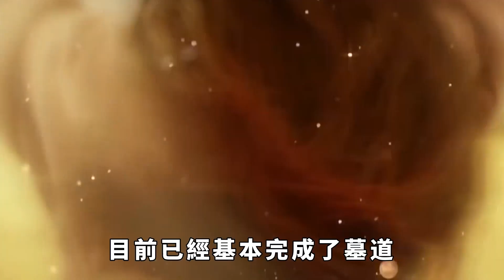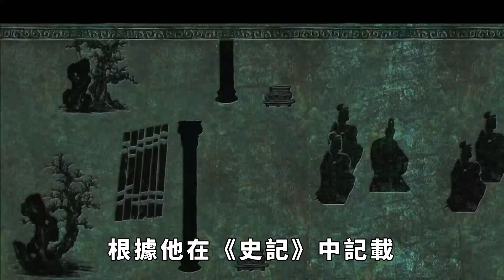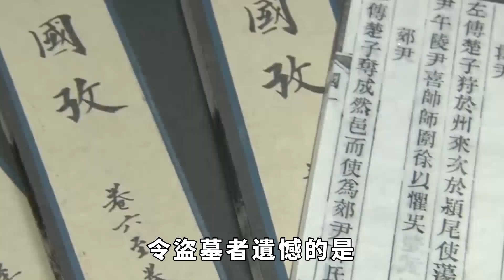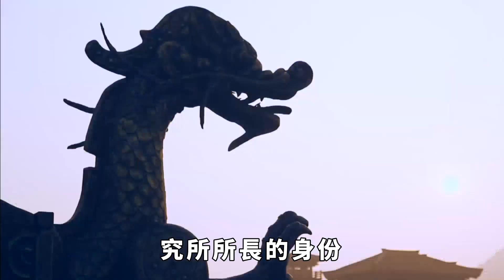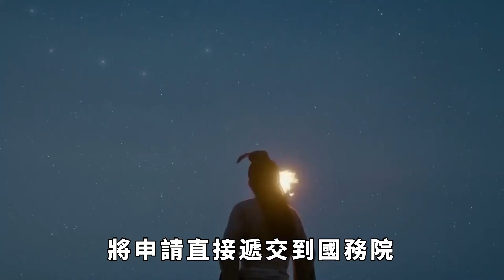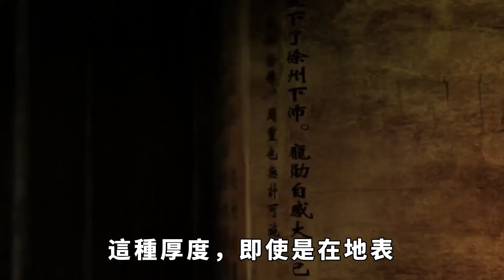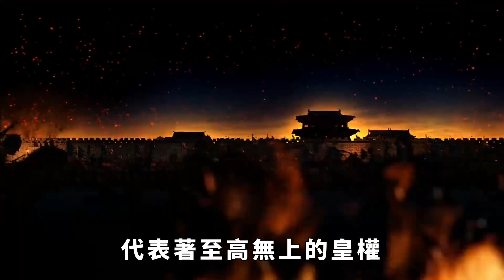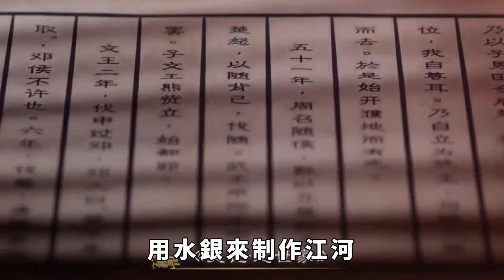極其罕見！ “帝國第一陪葬墓”秦始皇帝陵1號墓，取得重大考古收穫！【小豆知历史】趣味歷史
從秦始皇帝陵博物院獲悉，從2011年開始，秦始皇帝陵博物院對秦陵外城西側展開詳細的考古勘探工作，發現9座大、中型墓葬，整齊有序，東西一字排列。 從2013年開始，對其中的1號墓進行了持續發掘。 現時已經基本完成了墓道、墓室和3座車馬陪葬坑的發掘，取得重大考古收穫。